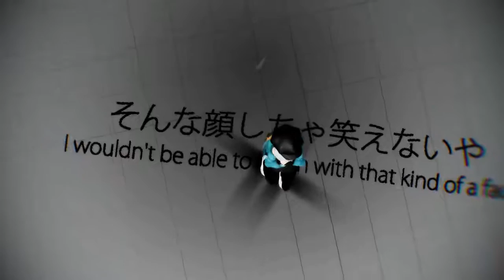【MMD】 Self Inflicted Achromatic/自傷無色/자상무색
# Model

TDA Winter Rin2

# MME

CheapLens

tk_grid-floor

GotaSh

NCHLShader

# Motion dl